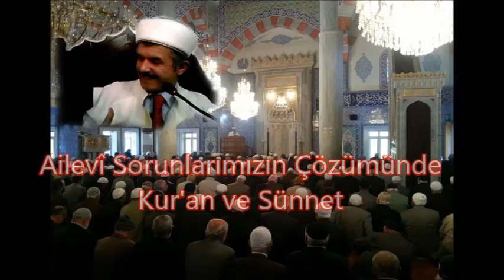Âilevî Sorunlarımızın Çözümünde Kur'an ve Sünnet-AMASRA/ 12.05.2017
Recep ŞAHAN'ın Amasra Avara Camiinde yaptığı 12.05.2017 traihli vaazı